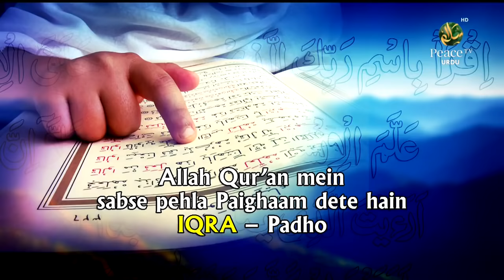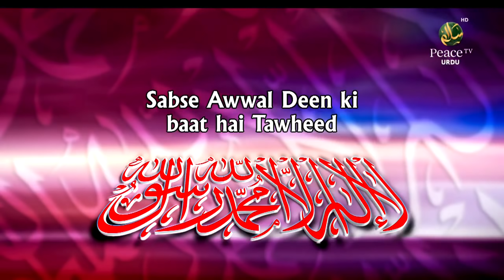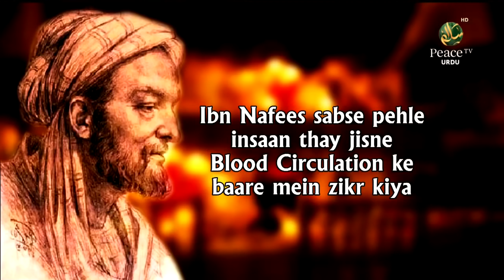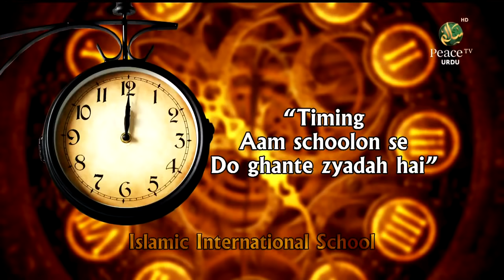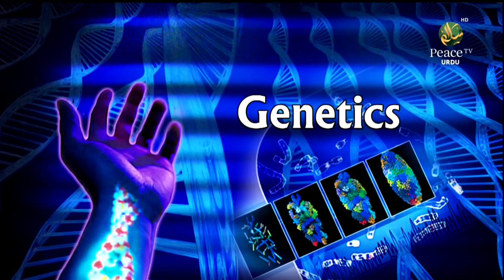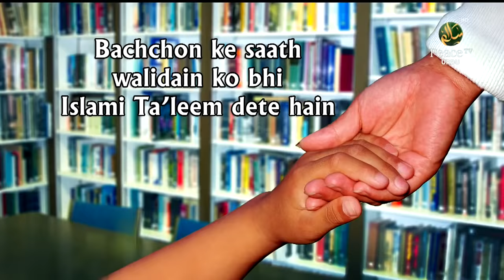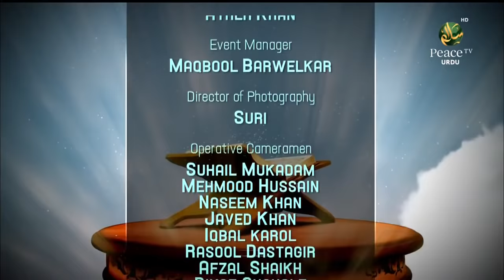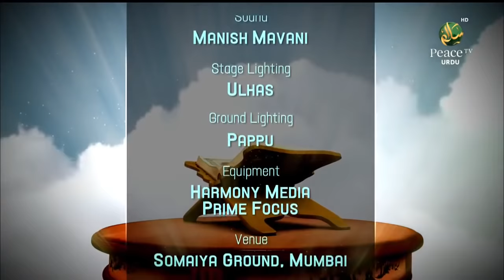Dr Zakir Naik Lecture in Urdu Hindi┇Taleem Dono Jahan Ke Liye┇Dr Zakir Naik Urdu Question Answer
Dr Zakir Naik Lecture in Urdu Hindi┇Taleem Dono Jahan Ke Liye┇Dr Zakir Naik Urdu Question Answer 2018

dr zakir naik question answer session,
dr zakir naik question answer in urdu,
dr zakir naik question answer in hindi,

Dr Zakir naik Origonal Channel On YOUTUBE

"Muhammad Ahmad Production" youtube channel, islamic bayanat , new islamic bayan , Emotional bayan , islamic speech ,learn islam